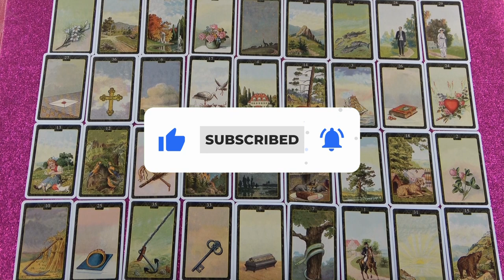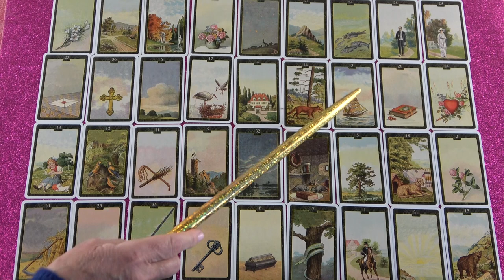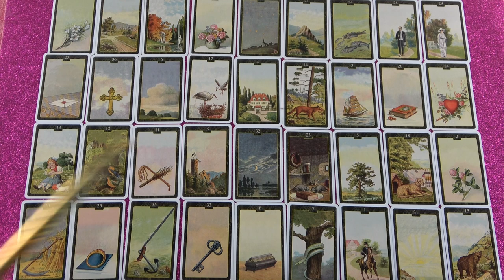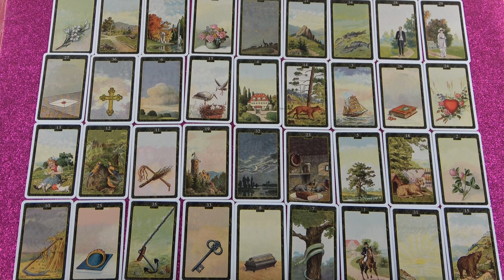Ő még ugyan zárkózott, de ez változni fog!